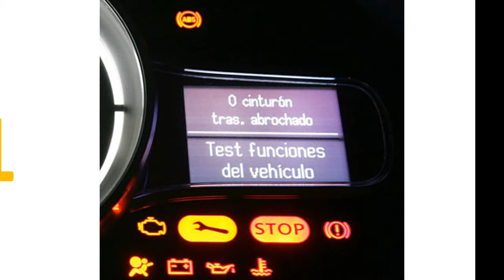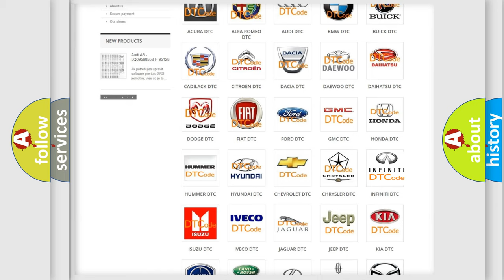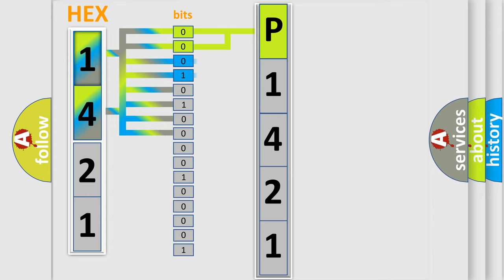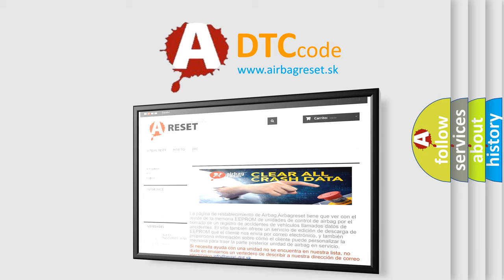DTC Infiniti P1421 Short Explanation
Contents:
0:21 Basic DTC analysis according to OBD2 protocol standard.
1:48 Insight into programming
2:58 A diagnostically understandable description of the Diagnostic Trouble Code
3:05 Basic error definition

Make
Infiniti
Code
P1421
Definition
Rear Parking Assistant Button-Circuit Open
Description
When the Body Control Module BCM detects an open on the Rear Park Assist Switch Control circuit
Cause
REAR PARK ASSIST SWITCH CONTROL CIRCUIT OPENREAR PARK ASSIST SWITCHBODY CONTROL MODULE BCM